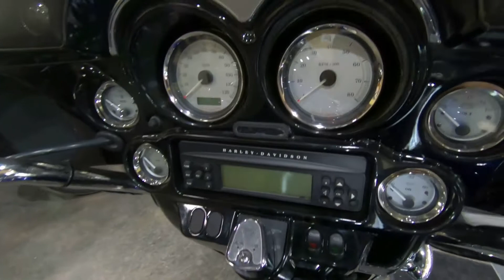2009 Harley-Davidson Street Glide - Used Motorcycle For Sale - St. Paul, MN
to view this Used Custom Cobalt 2009 Harley-Davidson Street Glide for sale in St. Paul, Minnesota.
Stock Number M1242A

Description
2009 Harley-Davidson Street Glide
Street Glide, FLHX, 19" Enforcer front wheel. Python Slip-On mufflers, Hog-Pod / Tweeter Pod.

We buy, build, trade, and sell cool bikes! A full size dealership with the small bike shop feel. Where you go if the corporate, big box motorcycle dealership has you wishing you could talk to someone more down to earth.

Don't see what you're looking for? Our inventory changes daily!!! We'll even go find it for you!!!